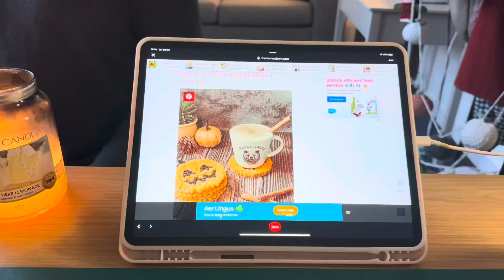Pompom Halloween Costers Tutorial / DIY Decor (English/Español)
Get ready to add a spooky and festive touch to your Halloween decor with this easy Halloween coaster tutorial! These coasters are perfect for protecting your surfaces while adding a dash of Halloween spirit to your home. Whether you're hosting a Halloween party or just want to enjoy the season in style, this tutorial will help you craft the perfect Halloween coasters to set the mood.